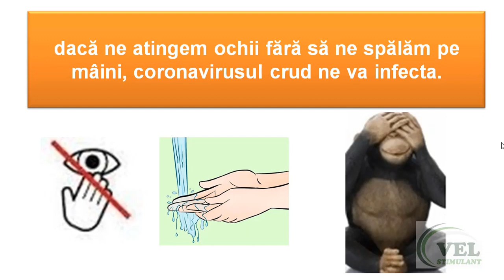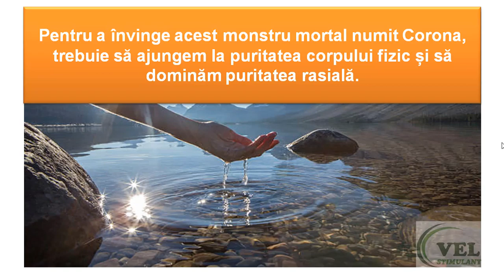TIMPUL DE SCHIMBARE A FUNCȚIEI | TIME TO CHANGE THE ACTIVITY